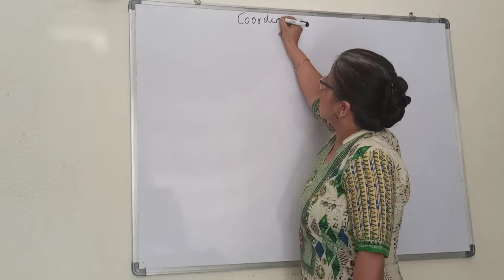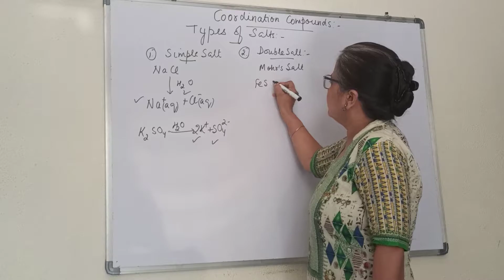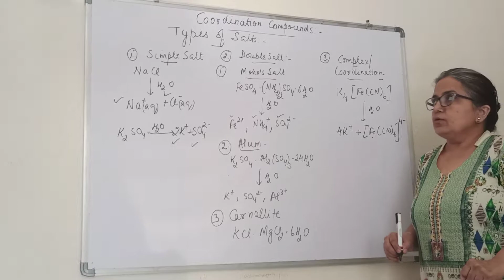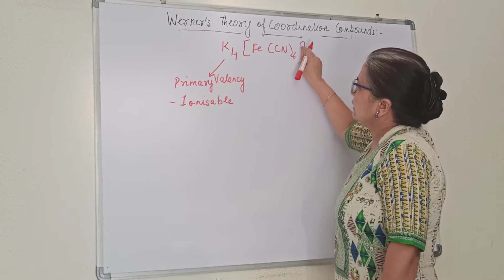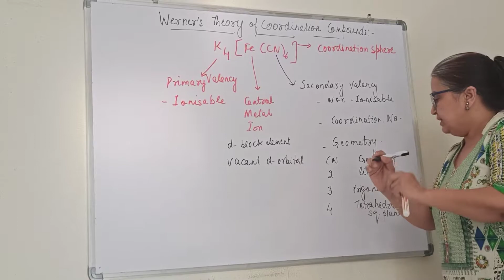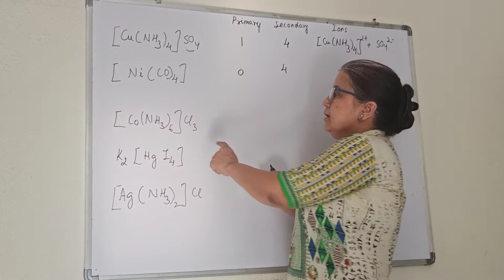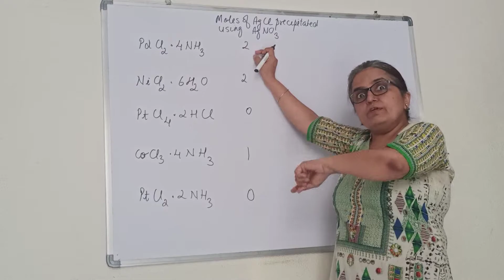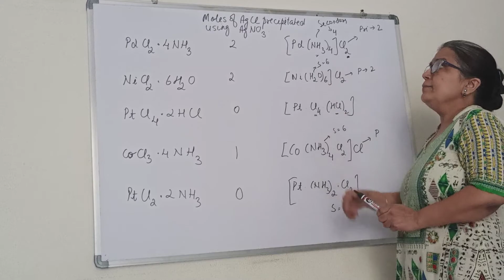Coordination compounds - Werners Theory of coordination compounds